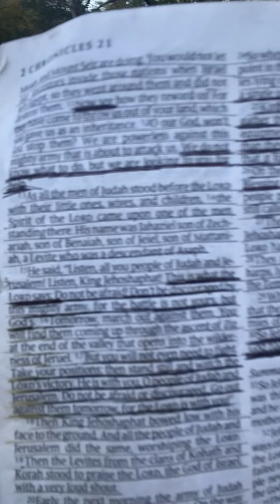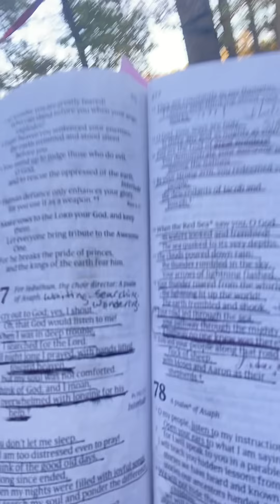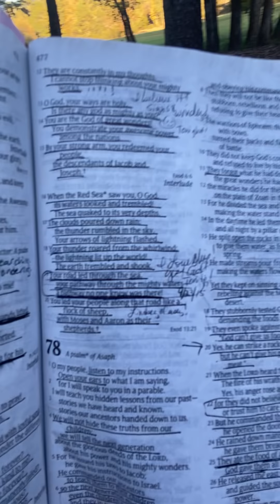Meet me at the Creek